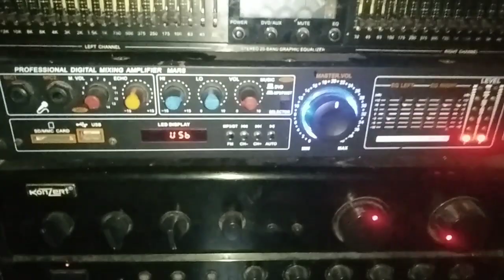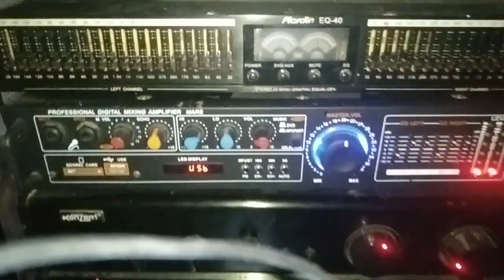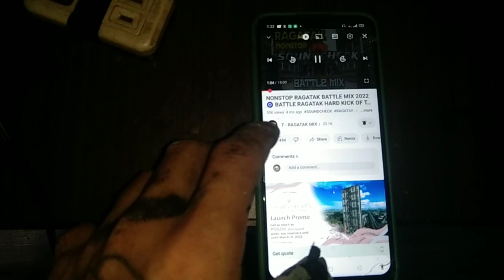soundcheck McV loaded Tusunra subwoofer 400w d12"